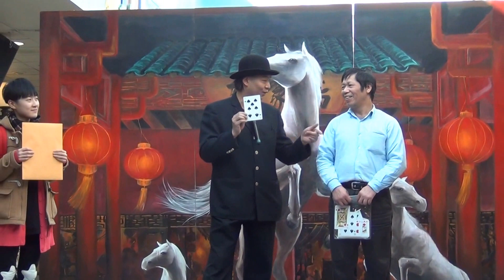Vancouver Magician Vincent Ma Stage magic at Richmond Parker Place Part 2